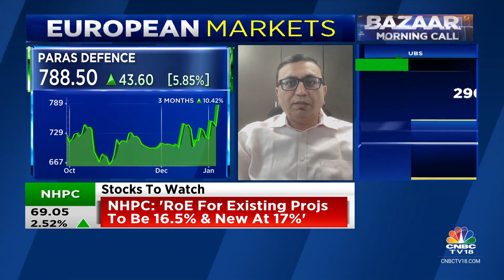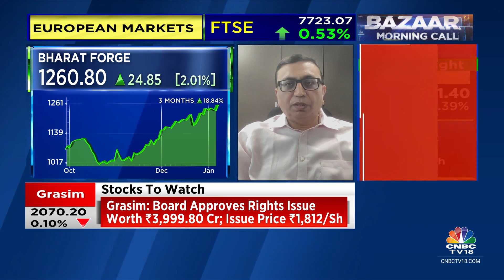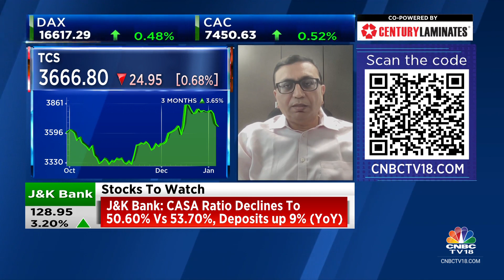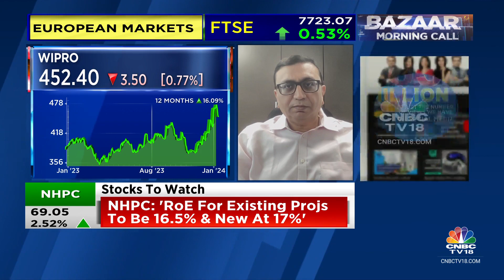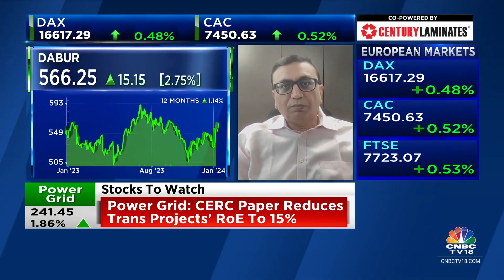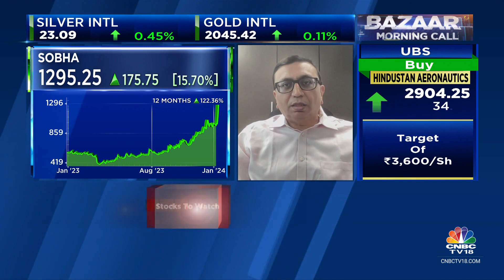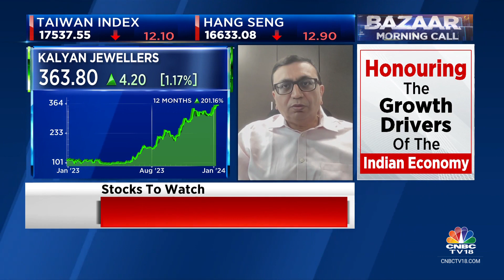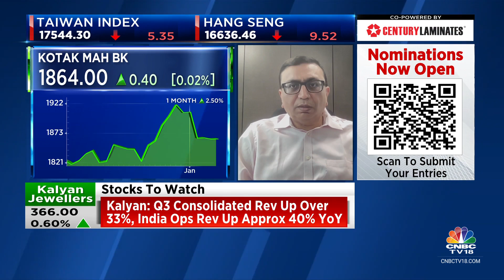What Are The Key Stocks & Sectors In Focus Today? | CNBC TV18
Nischal Maheshwari, CEO Institutional Equities & Advisory at Centrum Broking, speaks on his  his top stock and sectoral picks. Listen in.

n18oc_business